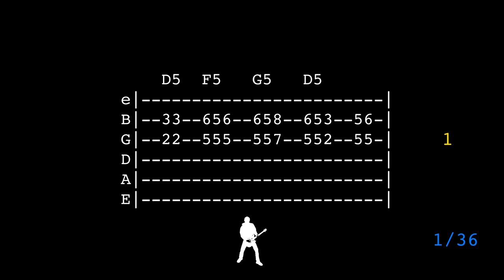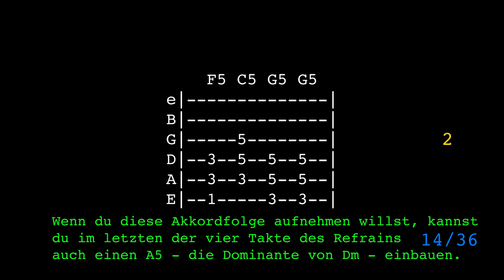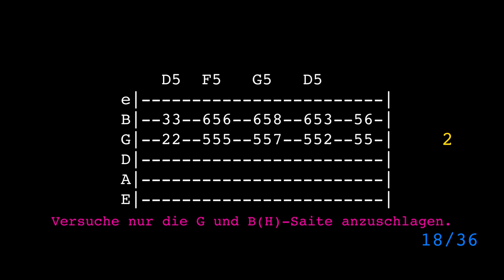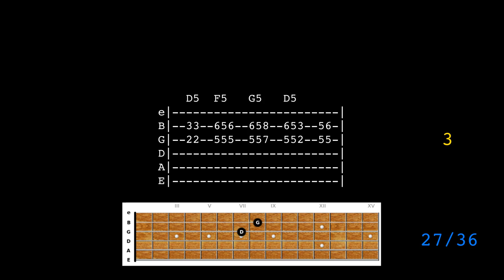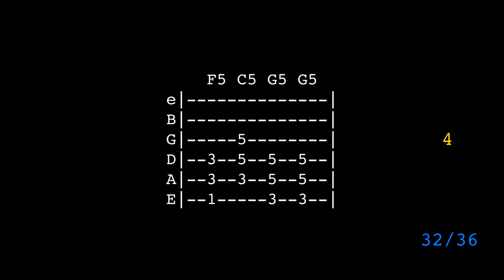Blues Rock Gitarre Backing Track Jam in D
Blues-Rock Jam Track in D für Gitarre mit TABs